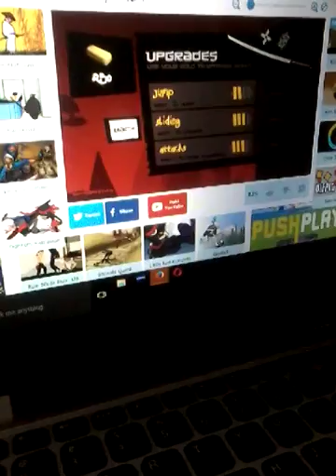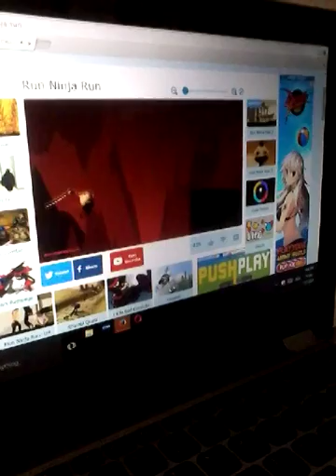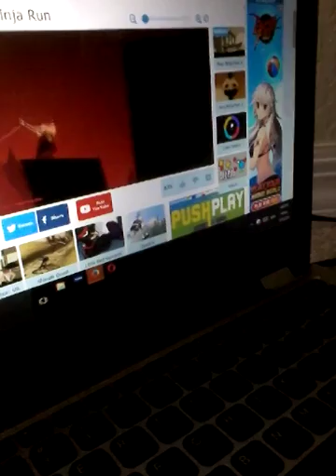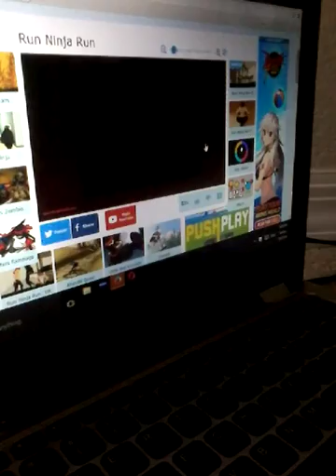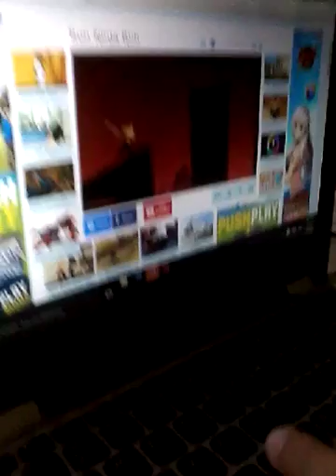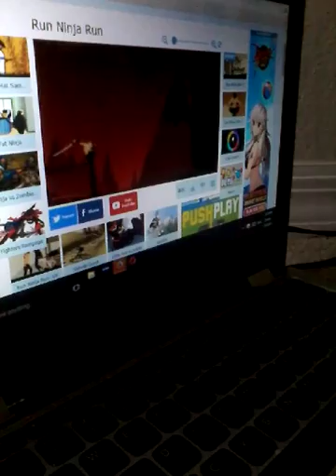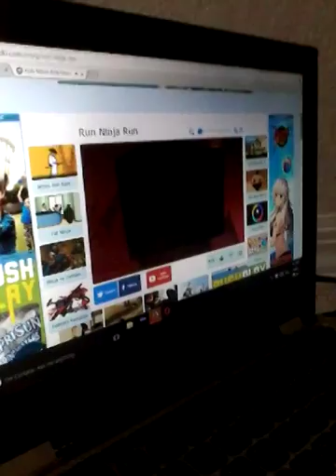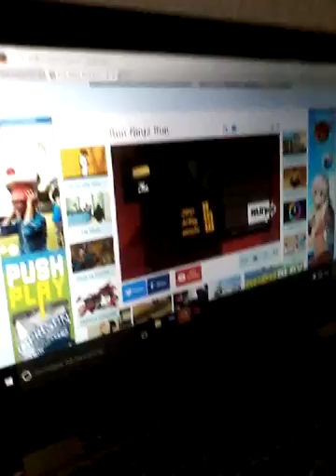Let's play run ninja run